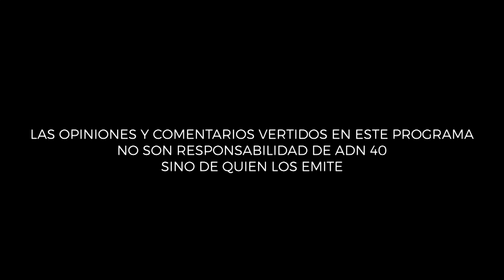PUNTO DE FUGA - Mujeres junto al poder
En esta edición de “Punto de Fuga”, Raúl Quintanilla e Isabel Revuelta, historiadora del arte, conversan sobre dos mujeres que partieron de contextos igualmente liberales, pero que vivieron destinos muy diferentes: Margarita Maza de Juárez y Carmelita Romero Rubio.

La vida de ambas estuvo plenamente hilada a la historia de nuestra nación, ambas se casaron a los 17 años con hombres muchos años mayores que ellas. Carmelita, una mujer sumamente culta y educada que sirvió de enlace para el Porfiriato con instituciones como la iglesia. Margarita por su lado, una mujer que creció con una familia adoptiva y que eventualmente llegó hasta Washington en los esfuerzos del gobierno por conseguir ayuda para la lucha juarista.

Las mujeres han creado el mundo sentimental masculino a través de la historia, es momento de encontrar la trascendencia de ello.